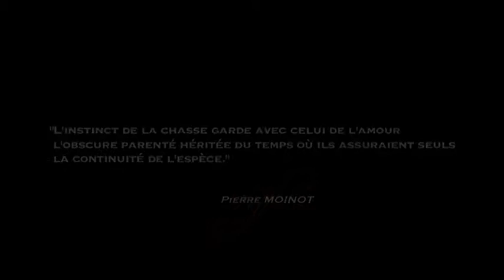CAPREOLUS - le film complet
aine, chanteuse pleine de talent, entame sa tournée d'hiver. Son manager lui a trouvé des dates dans un bar-resto. Au cours d'une promenade en forêt, elle va suivre la piste de sang laissé par un chevreuil fraîchement tiré par un chasseur à l'arc. En sapprochant de l'animal mourant, Kaine va accueillir en elle l'âme de la bête et devenir ainsi la nouvelle quête du chasseur.

Free movie.
Kaine is a musician. She sings in a restaurant in the country. In the forest she follows the trail of blood left by a deer killed by a bow hunter. She approaches the animal. The soul of the beast returned to her. She becomes the prey of the hunter.

Kaine es un músico. Ella canta en un restaurante en el país. En el bosque se sigue el rastro de sangre dejado por un ciervo muerto por un cazador de arco. Ella se acerca al animal. El alma de la bestia volvió a ella. Se convierte en la presa de los cazadores.

Kostenlose Film.
Kaine, talentierte Sängerin, begann seine Wintertour. Sein Manager hat Termine in ein Bar-Restaurant gefunden. Bei einem Spaziergang in den Wald, folgt er den Spuren von Blut durch ein Reh frisch von einem Bogen Jäger feuerte links. Sapprochant in das Tier stirbt, wird Kaine es in der Seele des Tieres Host und werde der neue Quest für den Jäger.

Estrenes de cinema.
Kaine, talentosa cantant, va començar la seva gira d'hivern. El seu manager ha trobat dates en un bar-restaurant. Durant un passeig pel bosc, s'ha de seguir el rastre de sang deixat per un cérvol recentment acomiadat d'un caçador d'arc. Sapprochant en la mort dels animals, Kaine el d'acollida en l'ànima de la bèstia i convertir-se en la nova missió per al caçador.

Cinema gratuiti.
Kaine, cantante di talento, ha iniziato il suo tour invernale. Il suo manager ha trovato le date in un bar-ristorante. Durante una passeggiata nel bosco, si seguirà la scia di sangue lasciata da un cervo appena sparato da un cacciatore arco. Sapprochant nella morte degli animali, Kaine ospiterà il nell'anima della bestia e diventare la nuova missione per il cacciatore.

Бесплатное кино.
Кейн, талантливая певица, начала свою зимнюю экскурсию. Его менеджер нашел даты в бар-ресторан. Во время прогулки в лесу, он будет следовать кровавый след оставленный оленя только что уволили из лука охотника. Она подходит умирающее животное, Кейн будет принимать его в душе зверя и стать новый квест для охотника.

免费电影。
才华横溢的歌手，梁刘柔芬开始其冬季旅游。他的经理发现在餐厅的日期。在森林中散步，­它会按照由刚刚从弓猎人发射了鹿留下斑斑血迹。她接近动物死亡。索菲将举办兽的灵魂，­并成为猎人的新追求。

無料の映画。
ケイン、才能のある歌手は、彼の冬のツアーを始めた。彼のマネージャーは、バーレスト­ランに日付を発見した。森の散歩中に、それは新鮮な弓ハンターから発射された鹿が残し­た血の軌跡をたどります。瀕死の動物のSapprochant、ケインは、獣の魂で、­それをホストし、ハンターのための新たなクエストになります

무료 영화.
가수 재능, 소피는 겨울 투어를 시작합니다. 그의 매니저가 식당에서 날짜를 발견했습니다. 숲에 산책하는 동안, 그것은 갓 나비 사냥꾼 해고 사슴에 의해 왼쪽 혈액의 흔적을 따라합니다. 그녀는 죽어가는 동물에 접근. 소피가 짐승의 영혼에 호스트와 사냥꾼에 대한 새로운 탐구하게 될 것입니다.

स्वतंत्र फिल्म.
गायक प्रतिभाशाली, सोफी इसके शीतकालीन दौरे शुरू होता है. उनके प्रबंधक एक रेस्तरां में दिनांक पाया गया है. जंगल में टहलने के दौरान, यह एक नया एक धनुष शिकारी से निकाल हिरण द्वारा छोड़ा खून की राह का अनुसरण करेंगे. वह पशु मर दृष्टिकोण. सोफी यह जानवर की आत्मा में मेजबान और शिकारी के लिए नए खोज हो जाएगा.